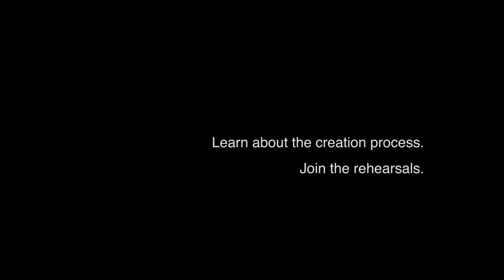Sharing Dance 2017 | The Choreographic Process Teaser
Catch a glimpse of Canada’s National Ballet School’s celebration of our nation’s diversity and artistic identity—especially on Canada’s 150th!

About Sharing Dance
Sharing Dance Canada 2017 is part of Canada’s National Ballet School’s flagship community initiative, Sharing Dance, which offers FREE opportunities for Canadians—of all ages and abilities—to get healthy, active and artistically engaged. Featuring multifaceted programming for those who will benefit most—underserved children and youth, to seniors, and everyone in between—and supported through a collection of free online resources, Sharing Dance removes barriers while increasing access to free, high-quality, culturally-inclusive dance activities.

sharingdance.ca, dansonsensemble.ca